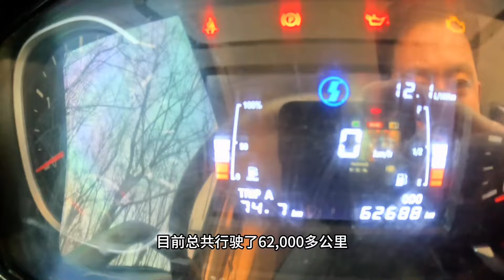创造移动的家 只是分享经验，不做商业推广#旅居生活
我就想 躲在山里看烟火 做一名 荒野行者 山野孤客